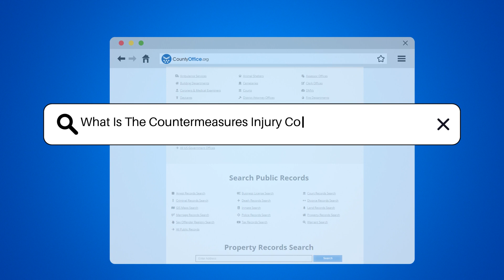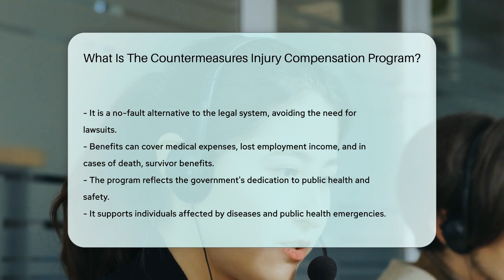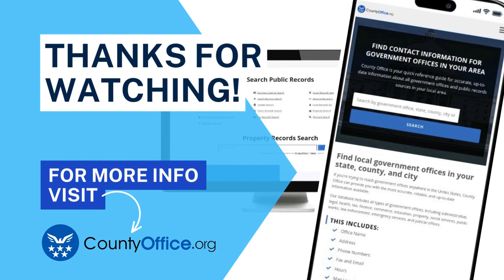What Is The Countermeasures Injury Compensation Program? - CountyOffice.org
What Is The Countermeasures Injury Compensation Program? In today's informative video, we delve into the vital safety net provided by the Countermeasures Injury Compensation Program (CICP). This federal initiative, overseen by the Health Resources and Services Administration, offers support to individuals who have sustained injuries from certain medical countermeasures used during public health emergencies, such as pandemics.

 Understanding the eligibility criteria and the process for filing a claim is crucial, and we're here to guide you through it. The CICP provides a no-fault alternative to the legal system, focusing on fairness and accuracy for claimants. It's important to note that the benefits can cover medical expenses, lost employment income, and in unfortunate circumstances, provide for survivors in the event of a death.

 Our video will explain the intricacies of the program and how it reflects the government's dedication to public health and safety. If you or someone you know has been affected by a public health threat and used a covered countermeasure, this video is an essential resource.